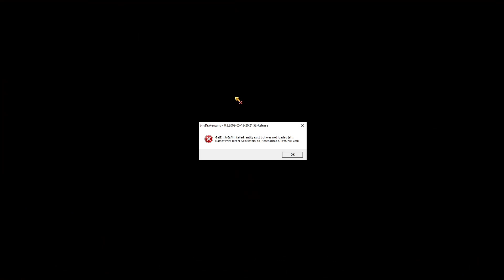Let's Play [DSA] Drakensang #042 Das alles für eine handvoll Dukaten!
Drakensang ist ein Rollenspiel von Radon Labs und DTP Entertainment basierend auf dem deutschen Tabletop Modul das Schwarze Auge. Es basiert auf den Regeln von Dsa4. Ich spiele hier die Gold Edition.